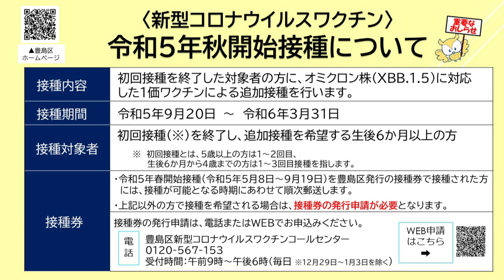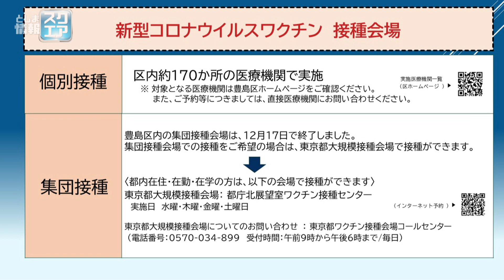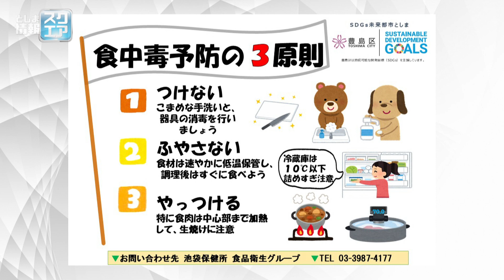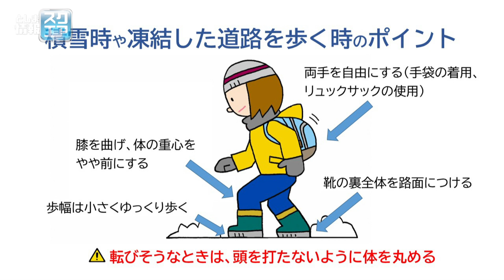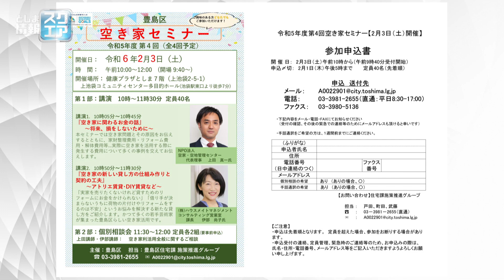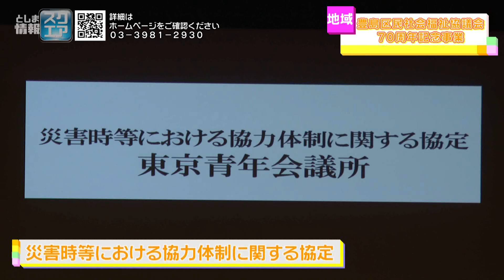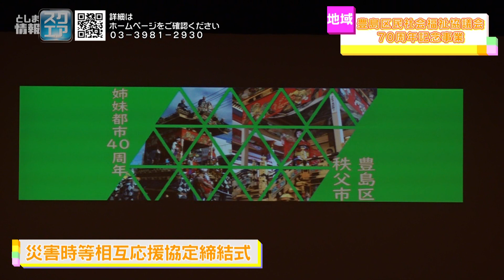豊島区社会福祉協議会70周年記念事業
※この番組は令和6年1月22日に放映されたものです。豊島区社会福祉協議会70周年記念事業についてご紹介します。